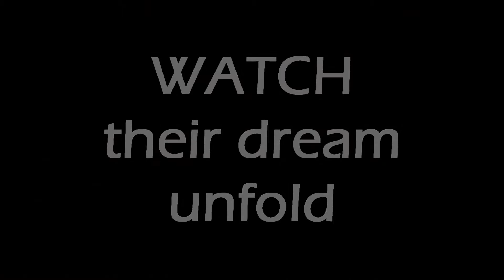Life of Syxx Promo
Promo video to advertise the upcoming show "Life of Syxx," Follow me and my family as I pursue the dream of becoming a music producer.  Watch us as we balance the music with life and marriage and family and all that in between.